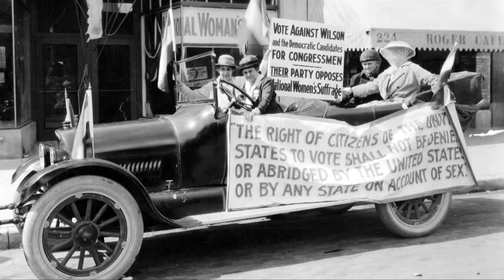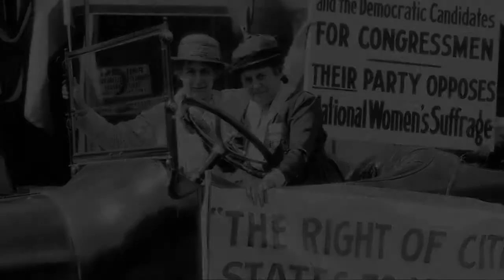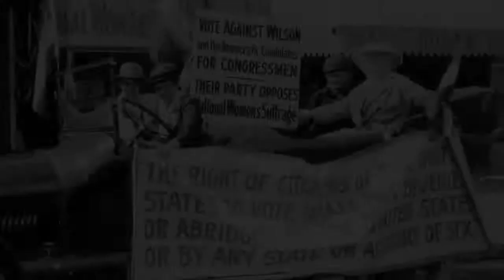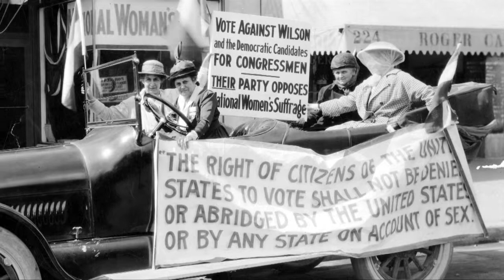Framing Community, Exposing Identity: Women's Suffrage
Chris discusses this photo from 1915 which features members of the Congressional Union for Woman Suffrage in downtown Colorado Springs.